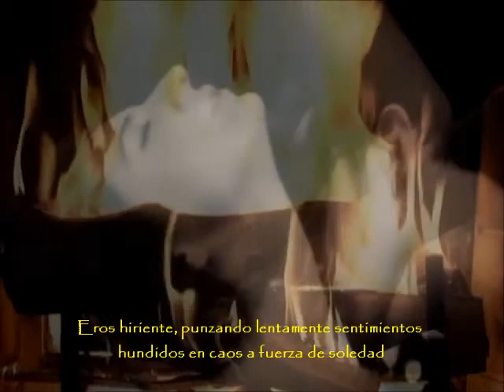EROS (GERARDO ENCISO)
Una de las más impresionantes piezas compuestas en el rock mexicano. Afortunadamente apareció como el tema número 1 en el cd Demos.